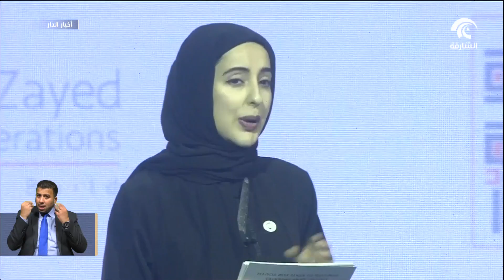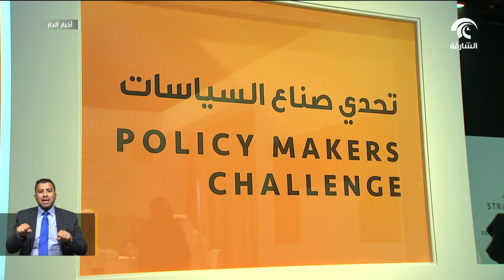انطلاق فعاليات النسخة الثانية من مجلس محمد بن زايد لأجيال المستقبل